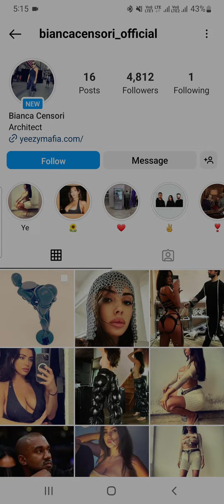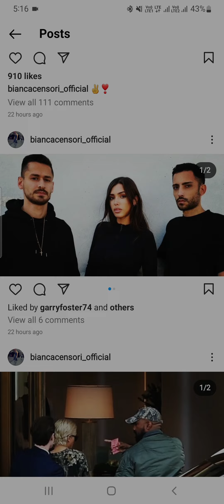Bianca Censori Instagram Kanye West arried Bianca Censori who is Kanye West Married to